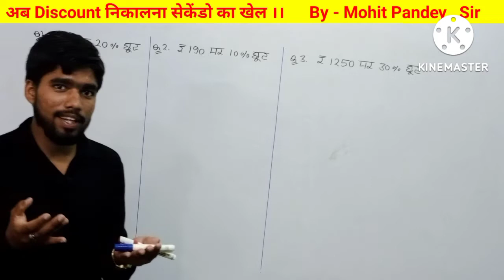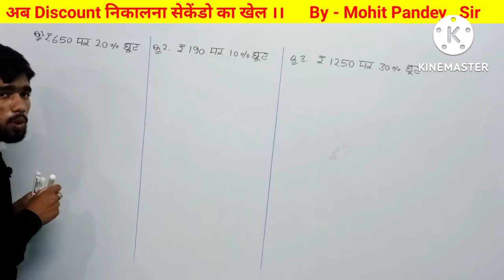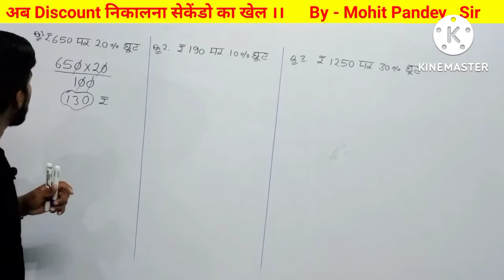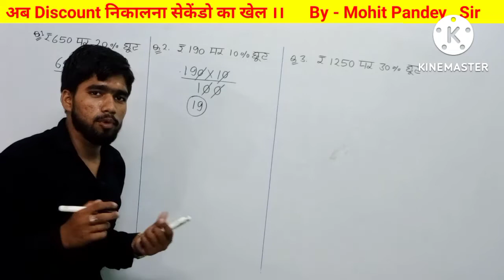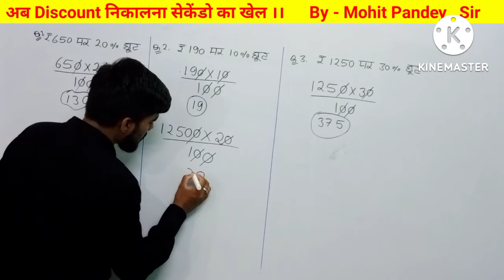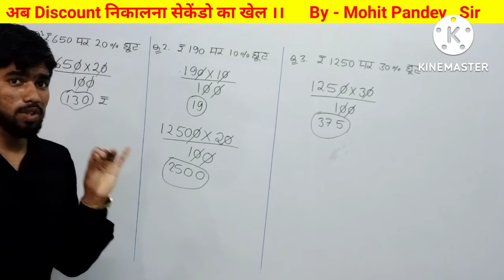डिस्काउंट कैसे निकालें।। Discount kaise nikale ।। How to find discount।। जहर ट्रिक